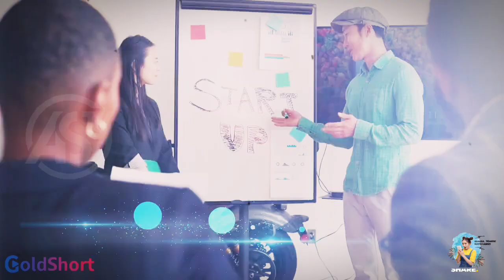APLIKASI GOLDSHORT TV Mulai Terapkan Banyak Syarat Untuk Penarikan, GEJALA SCAM muncul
WASPADA, APLIKASI GOLDSHORT TV Mulai Terapkan Banyak Syarat Untuk Penarikan, GEJALA SCAM muncul

BEWARE, GOLDSHORT TV APPLICATION Begins to Apply Many Conditions for Withdrawals, SCAM SYMPTOMS appear moneymaking application goldshort goldshort application antiscam scam application

If you can still make a withdrawal, it's best to immediately withdraw the remaining assets in the application to protect against the risk of greater losses.